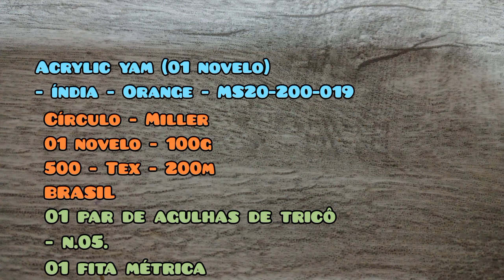Como fazer tricô - Touca com capuz de tricô (1 ano).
Olá, sejam todos muito bem vindo aqui no Canal Cantinho do tricô da Sol!
Antes de passar a proposta do video quero falar com você, vou iniciar solicitando seu like, compartilhe este video, se inscreve no canal e ative o sino de notificações pois todas as vezes que publicar  video o you tube avisará vocês mas para isto é preciso que o sino de notificações seja ativado.
Agora quero falar sobre o motivo que escolhi fazer esta peça Touca com capuz  Infantil para criança de 1 anos. Escolhi fazer   esta touca com capuz colocando ponto facil de tricotar pensando nas pessoas (iniciantes), que estão acompanhando o meu trabalho e também em especial uma das inscritas que me acompanha no canal e trabalha comigol, que pediu para fazer esta bela touca com capuz para a sua sobrinha de apens 1 ano de idade.
No video apresento passo a passo de como fazer a touca  com capuz  de tricô infantil.
Materiais  da aula : Mollet - tex 500 (Brasil)
super save - bright orange - E 300 (México)
Faço um convite especial que acompanhe passo a passo de como fazer essa peça linda na minha opinião.
E também quero fazer um convite especial se inscreve no canal cantinho do tricô da sol venha fazer parte deste grupo de pessoas que desejam  e gostam de fazer tricô, até mesmo você que acha que fazer tricô é dificil e não é para você, te convido a mudar de pensamento e assistir aos videos e começar a fazer as peças e assim após vencer este grande desafio possam criar uma renda extra e também fazer lindas peças para seus filhos, filhas, esposo, pai, mãe e outros.

Venham se inscreve e faça parte deste grupo de alunos.
Beijos!